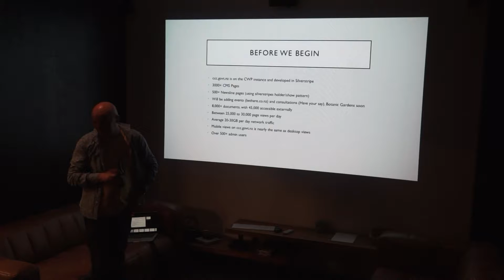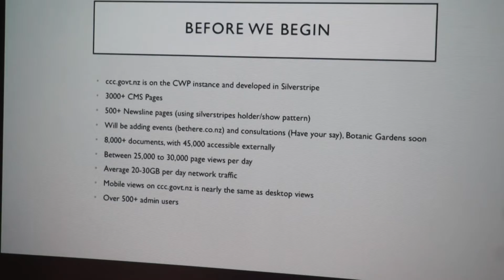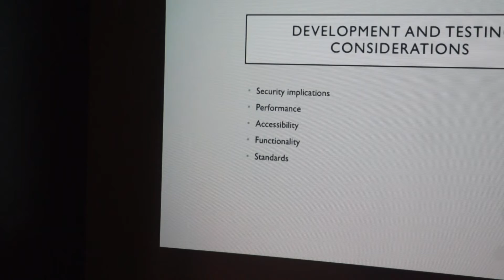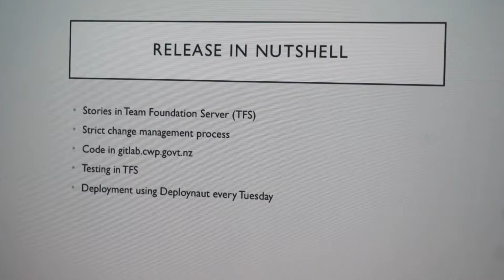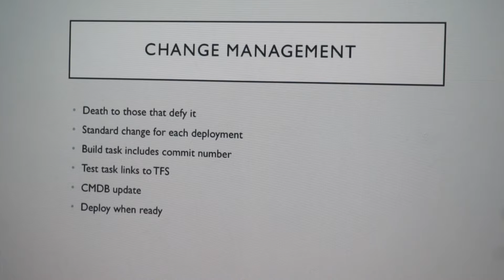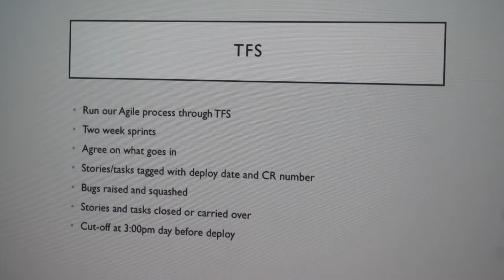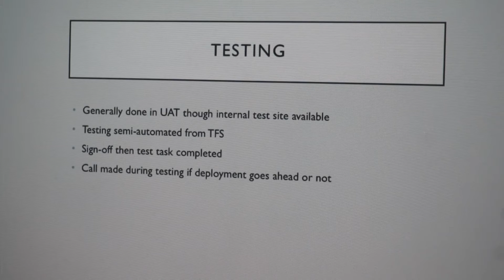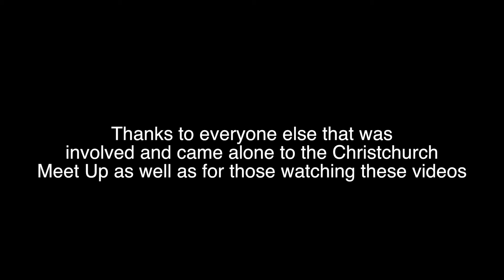SilverStripe - CCC Release Process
Christchurch SilverStripe Meetup - February 2017

Kevin Field and Michael Cole from Christchurch City Council, talks about test and development process for Silverstripe and CWP, also a brief look at the deployment process for our intranet and share point